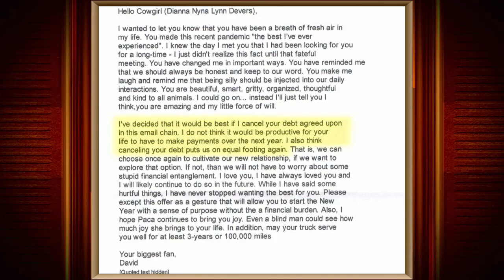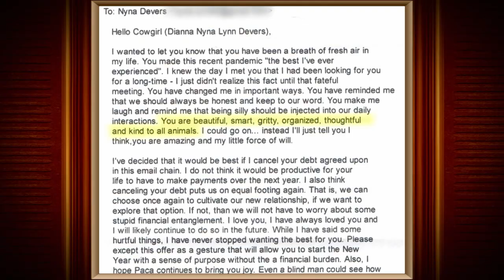Don’t Make Her Sell the Horse! | Part 1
David loaned his girlfriend Diana money to buy a horse, truck and more – and then they broke up!